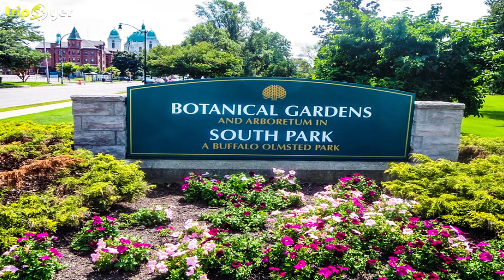Buffalo (New York) ᐈ Things to do | Places to See | Tripoyer 😍 4K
In This Video You Can See the Top 10 Fun Things to do in Buffalo (NY) or Best Places to visit || Top Tourist Attractions || Destination || What to do || Places to see. ☑️ 4K

Curiously named after the American bison, the city of Buffalo is famous for its chicken wings, natural wonders, and cultural diversity.

Its history as the home of Native Americans, French colonizers, and international immigrants contributed to its varied cultural landscape — from festivals and public art to architecture and flavors.

Because of the enthusiasm of its locals and the naturally endowed attractiveness of the lakeside-riverside city, travelers just can’t resist stopping by when in New York.

So, Here is the List of 10 Best Things to do in Buffalo, New York.

00:00    0.  Intro
01:13    1.  Darwin D. Martin House
02:17    2.  Buffalo and Erie County Botanical Gardens
03:18    3.  Canalside
04:17    4.  Albright-Knox Art Gallery
05:08    5.  The Buffalo Zoo
06:06    6.  Buffalo City Hall
07:05    7.  Shea's Performing Arts Center
07:51    8.  Buffalo Museum of Science
08:47    9.  Old Fort Niagara
09:37    10. Niagara Falls

So Guys, This was the Best list of things to do in Buffalo. Hope You Will Like It and appreciate it. People who come to this city are amazed by all of the awesome things there are to do and see.

Aside from delving into the city’s rich heritage and enjoying its thriving cultural scene, other things to do in Buffalo include watching one of its professional sports teams play or explore its pulsating nightlife.

Much more than just Buffalo wings and cold winter weather, rejuvenated Buffalo is definitely well worth visiting if you have the chance.

So, If you love to travel and you want to see the whole world then Tripoyer is the Channel that gives you a list of the best places to visit in the world.

Video Credit:

Intro